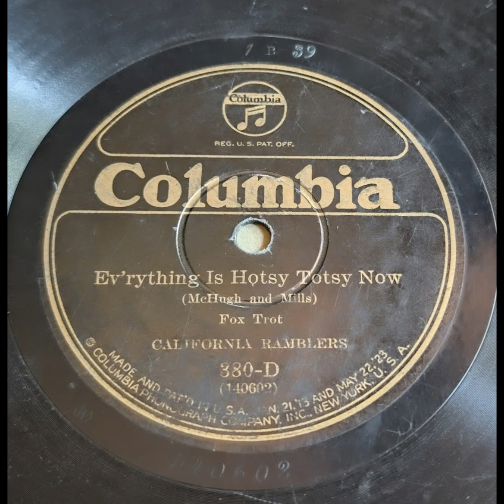California Ramblers - Ev'rything Is Hotsy Totsy Now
1920s Dance Band Music